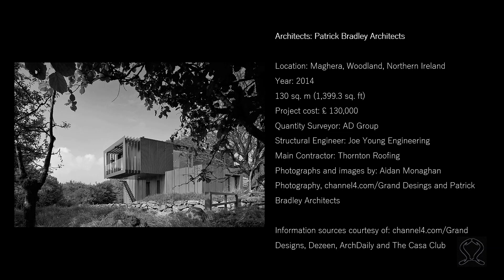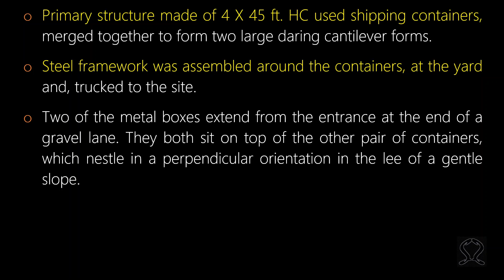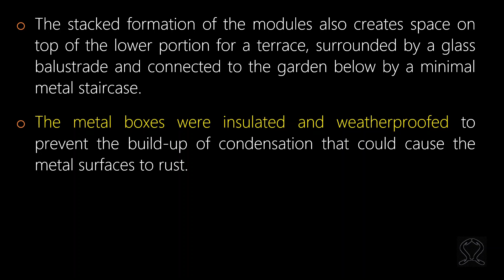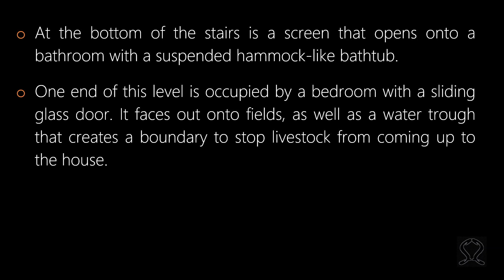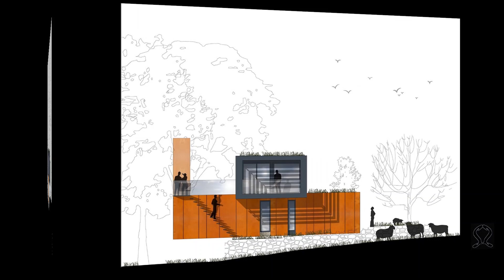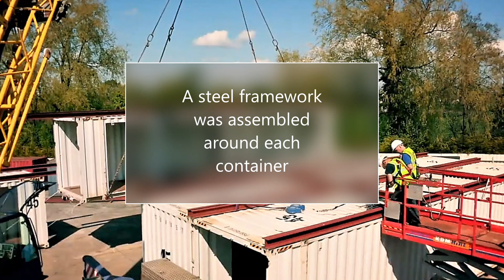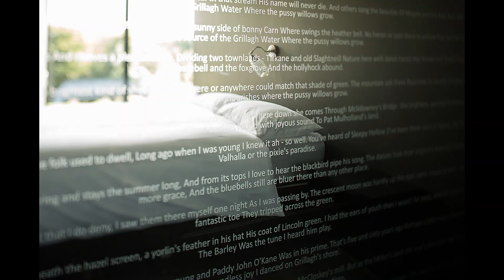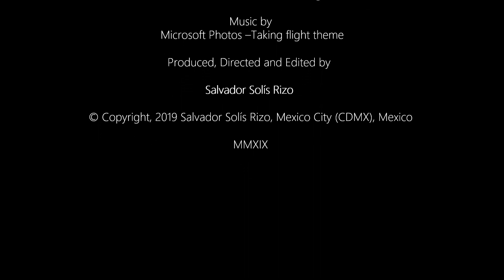Grillagh Water House | Shipping Container Home | Cargotecture in Northern Ireland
Follow English version …

Arquitectura con Contenedores | Casas Contenedor | Contenido Innovador | Alternativa Eco-amigable | Plan - Diseño - Ejecución | Fases de Construcción | Ventajas - Desventajas | Consejos | Casos de Éxito y de Estudio | Libros Guía | Optimiza tu Presupuesto | Ideas | Artículos.

Bienvenid@ al Video Canal: CASA CONTENEDOR - LA ALTERNATIVA

Are you interested in applying Cargotecture to Affordable and Sustainable living spaces?

Architecture with Containers | Shipping Container Homes | Innovative Content | Eco-friendly Alternative | Plan - Design - Execution | Construction Phases | Pros - Cons | Tips | Success and Study Cases | Guide Books | Optimize your Budget | Ideas | Articles.

Welcome to the Video Channel: CASA CONTENDOR - LA ALTERNATIVA

Container Architecture Guides | Ecological and Sustainable Cargotecture | English and Spanish | Available online from 15 Countries!

United States

United Kingdom